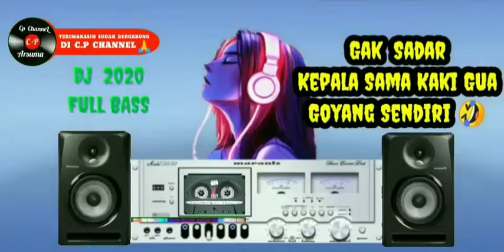Music DJ SLow Mantap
Full Music , Coba Dengerin Pakai 🎧  Gak Terasa Kepala sama Kaki Goyang Sendiri, 🤣